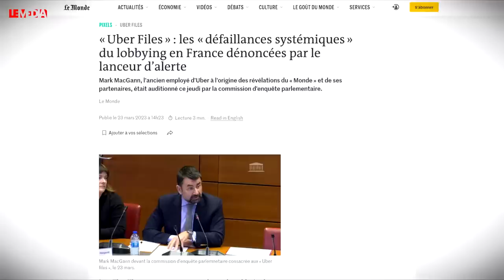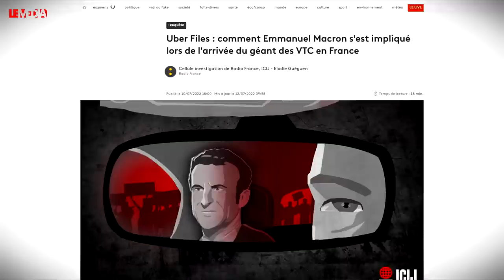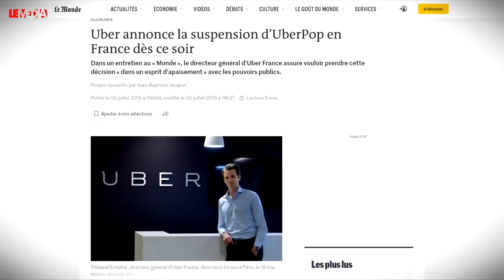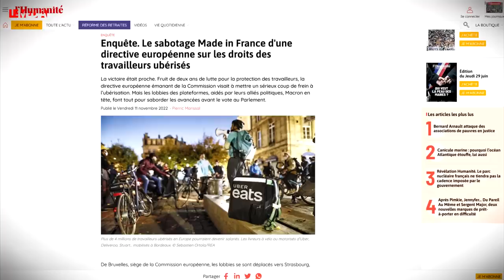UBER FILES : MAIS POUR QUI BOSSE MACRON DEPUIS DIX ANS ?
⚠️ Si nous voulons survivre à l'été, et nous tenir prêts pour la rentrée, il nous faut mobiliser au moins 100 000 euros. Les dons sont défiscalisables à hauteur de 66%.

Après quatre mois de travaux, la Commission d'enquête parlementaire sur les Uber Files, rendra ses résultats, soit un an après la révélation du scandale.

La Commission cherchait à faire la lumière sur les pratiques de lobbying d’Uber auprès de différents décideurs français, mais aussi sur les conséquences économiques, sociales et environnementales du modèle Uber. Mais son volet le plus politique vise à comprendre à quel point Macron a servi de VRP de luxe à Uber en 2015.

Au fond, il y a sous cette affaire des questions de souveraineté et de capture du législateur. Le gouvernement s'est-il fait forcer la main par la société américaine, ou bien a-t-il choisi librement de profiter de l'opportunité (au moins via Bercy) d’avancer sur la néolibéralisation d'un secteur de l'économie ?

Ensuite, on aime souvent dire que Bruxelles surplomberait l'État français et lui imposerait de l'extérieur des réformes néolibérales. Mais ici, on voit plutôt un Parlement européen qui avance sur des propositions progressistes pour les travailleurs des plateformes numériques, et un État français parfaitement souverain qui vient contrecarrer le processus.